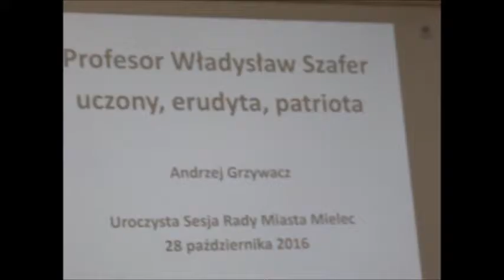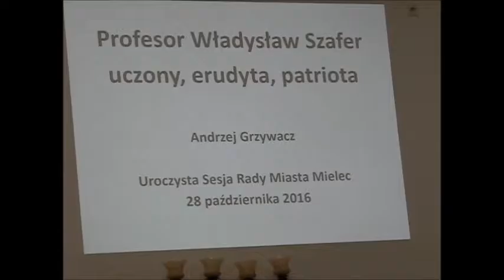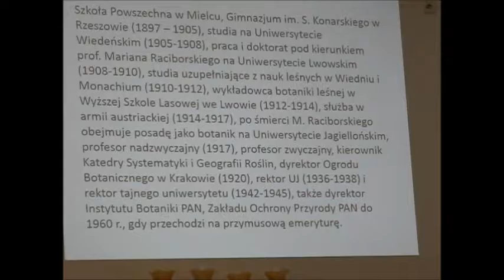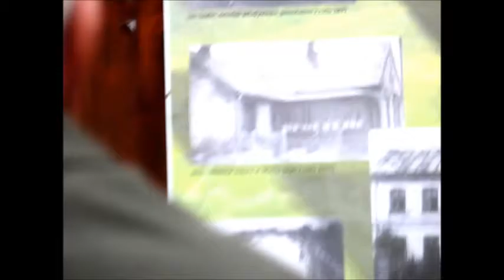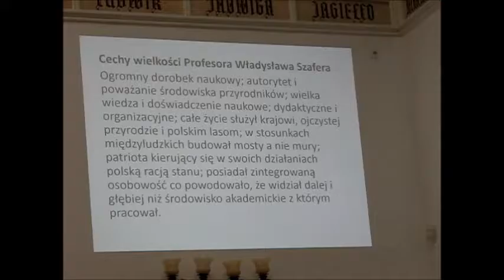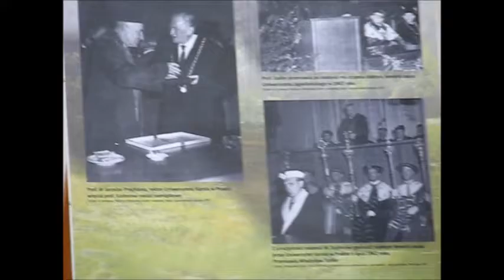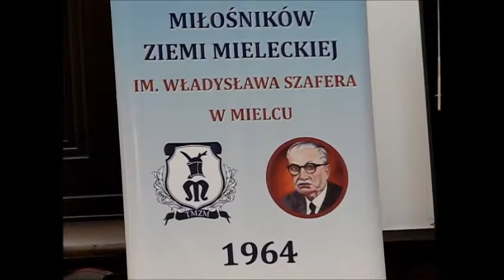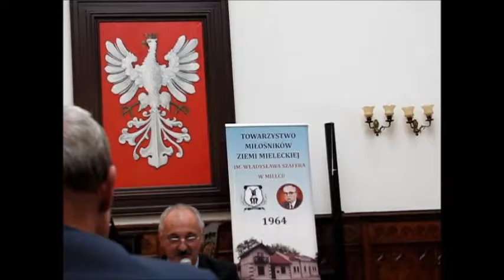Sesja Rady Miasta Mieleca 130 rocznica urodzin Władysława Szafera, TMZM 28.10.2016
Uroczystą Sesję Rady Miejskiej dedykowaną Prof. Władysławowi Szaferowi w 130 rocznicę Jego urodzin dnia 28 października 2016 roku otworzył Przewodniczący Rady Miejskiej – Marian Kokoszka, który przedstawił Radnym Rady Miejskiej porządek obrad. Przewodniczący Rady przywitał na początku Dostojnych Gości zaproszonych przez Niego na tę Uroczystą Sesję, a następnie poprosił o krótki występ artystyczny zespół uczniów Szkoły Muzycznej, w której zorganizowano spotkanie. Sesja odbywała się w pięknej Sali Królewskiej w Mielcu. wideo: Zbigniew Wicherski